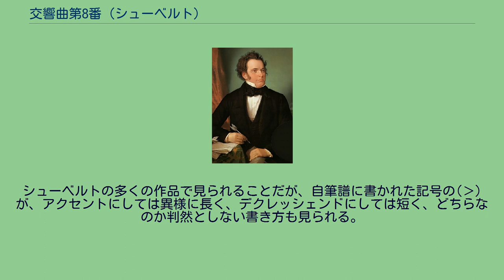交響曲第8番 (シューベルト)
フランツ・シューベルトの交響曲第8番ハ長調 D 944 は、1825年から1826年にかけて作曲され、1838年に初演された4楽章からなる交響曲。
本記事で扱うシューベルトの交響曲は、古くより番号が様々に呼ばれ、20世紀初頭までは「未完のものを除いて7番目」なので第7番と呼ばれることが多かった。
次いで、1951年にオットー・エーリヒ・ドイチュがシューベルトの作品目録を作成してドイッチュ番号を付番して以降は、未完ながら演奏される2曲（D729のホ長調のもの、および、D759のロ短調『未完成交響曲』）を含めて第9番と呼ばれるようになった。
ドイチュ死後の1978年にヴァルター・デュル、アルノルト・ファイルらによってドイチュ番号の改定が行われ、自筆譜のままで演奏できるという意味で完成されていると認められる交響曲の8番目のものであることから第8番とし、テュービンゲンの「国際シューベルト協会」（Internationale Schubert-Gesellschaft e.V.）をはじめ多くの楽譜出版社がこれに従ったため、第8番とすることも多くなってきている。
ただし、そういう場合でも混乱を招かないように、第8（9）番と紹介することも少なくない。
世界的には現在も第9番としている例も多く、日本でもCDや楽譜のタイトルには第9番とついている場合が多いので、注意を要する。
本記事の交響曲は通称『ザ・グレート』（独：Die große C-dur 、英：The Great C major）と呼ばれることがあるが、この呼び名はシューベルトの交響曲のうちハ長調の作品に第6番と第8番の2曲があり、第6番の方が小規模であるため「小ハ長調（独：Die kleine C-Dur）」と呼ばれ、第8番が「大ハ長調」と呼ばれることに由来する。
この『ザ・グレート』はイギリスの楽譜出版社が出版する際の英訳によって付けられたものであるが、本来は上述のように第6番と区別するために付けたため「大きい方（のハ長調交響曲）」といった程度の意味合いしかなく、「偉大な」という趣旨は持たない。
しかしそのスケールや楽想、規模は（本来意図したものではないにせよ、偉大というニュアンスでも）『ザ・グレート』の名に相応しく、現在ではこの曲の通称として定着している。
指示通りに演奏しても60分以上かかる大曲であり、シューマンは曲をジャン・パウルの小説にたとえ、「すばらしい長さ （天国的な長さ）」と賞賛している。
ベートーヴェンの交響曲の規模の大きさと力強さとを受け継ぎ、彼独自のロマン性を加えて完成された作品となっており、後のブルックナー、マーラー、20世紀のショスタコーヴィチなどの交響曲につながっている。
完成直後の1826年、シューベルトは同曲の楽譜をウィーン楽友協会へ献辞を添えて提出したが、わずかな謝礼こそ得たものの、演奏困難との理由で演奏されることはなかった。
1828年にも同協会に提出したが、同様に演奏されることはなかった。
この作品は、シューベルトの死後、1839年にシューマンが、すっかり忘れ去られてしまっていたシューベルトの自筆譜を発見して世に知られるようになった。
前年にシューベルトの墓を訪れていたシューマンは、同年1月1日にウィーンのシューベルト宅を訪れるまでは、シューベルトはあくまで歌曲や小規模な室内楽、ピアノ曲などを演奏する、気心知れた仲間内の演奏会「シューベルティアーデ」の作曲家という認識しか持っていなかった。
彼の部屋を管理していた兄フェルディナントはシューベルトの死後そのままに仕事机を保管していた。
シューマンは、その机の上にあった長大な交響曲を発見し、シューベルトを歌曲の作曲家と見ていた自らの認識を覆すその作品に驚愕した。
シューマンはぜひこれを演奏したい、楽譜をライプツィヒの盟友メンデルスゾーンに送りたいとフェルディナントに懇願し、ようやく許可を取り付けてメンデルスゾーンのもとに楽譜が届けられたという。
1838年3月21日、メンデルスゾーンの指揮、ライプツィヒ・ゲヴァントハウス管弦楽団の演奏によって、この交響曲は初演された。
シューマンは初演には立ち会えず、翌年の再演でようやく聴くことが出来た。
交響曲第8番に関するシューベルトの手紙、D.944 シューベルトは、幻の「グムンデン・ガスタイン交響曲」なる曲を作曲したとされる。
これは作曲家の日記や手紙から1825年...